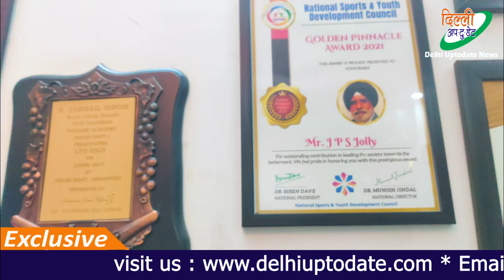Delhi - सीखे पैसा कमाने का सबसे अच्छा तरीका - JOLLY UNCLE || Delhi Uptodate